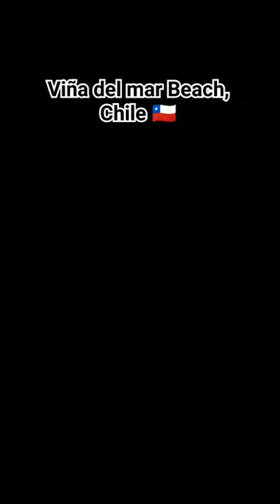Discover this wonder in Chile. Viña del Mar Beach 🇨🇱🏖️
🌴 Hello, beach friends! 🌊🌞 Today I want to take you to a destination full of charm: Viña del Mar in Chile! 🇨🇱 This beach has a fun fact to share: it's known as the Garden City! 🌺🌳 And it's not for less, because in Viña del Mar you will find beautiful gardens, parks and stunning architecture. In addition, this beach vibrates with music festivals and cultural events. 🎶🎉 So join the fun, like the video and discover more about Viña del Mar 📽️ viñadelmar chile bestbeaches bestplaces travel 🌺🏖️🎶

Remember, friends, like the video for more spectacular beach videos! for detailed information about these beaches and many more. enjoy the summer!